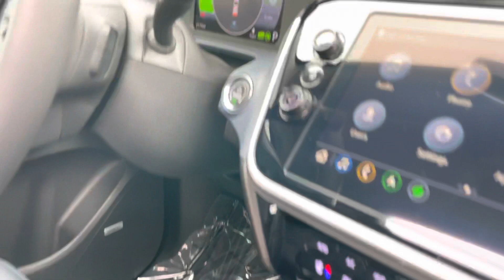2022 CHEVROLET BOLT EUV Premier Sun & Sound Pkg - #26177